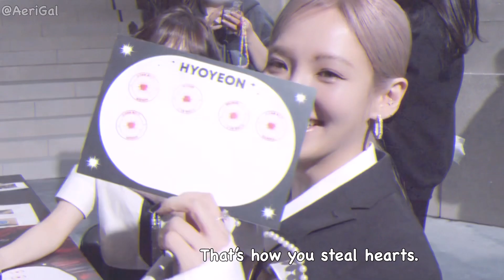Hyoyeon, breaking rules & stealing hearts (GOT)